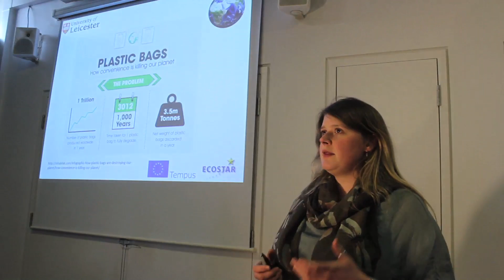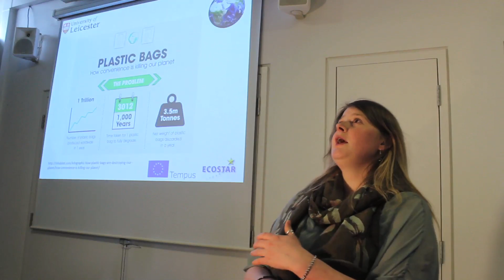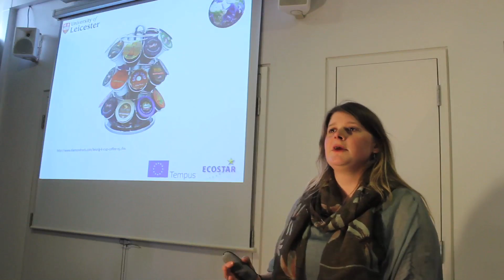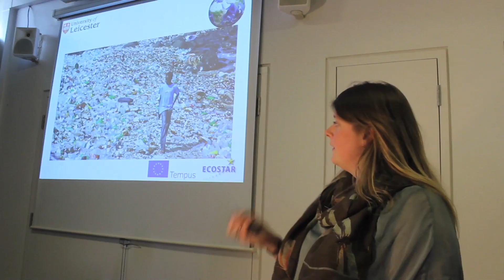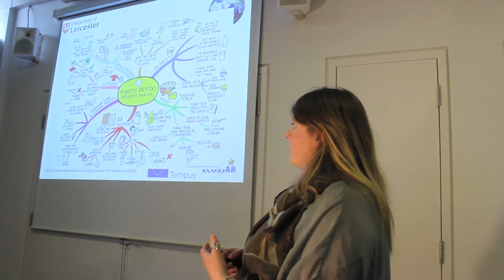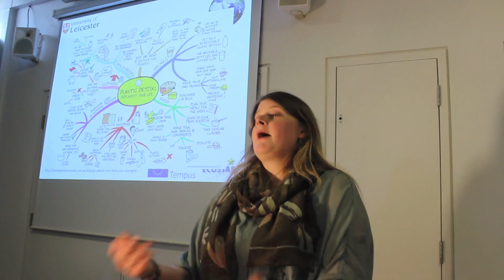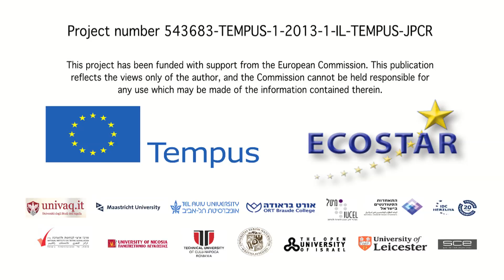Sustainable Use of Natural Resources Week 2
Introductory lecture to week 2 of the Sustainable Use of Natural Resources unit, with expert Dr. Victoria Robinson of the University of Leicester.

Part of the Sustainable Futures module created for the ECOSTAR Project.